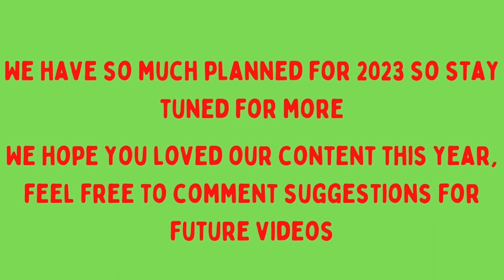Thank your for 2022!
What a year 2022 has been for The Terrific Triple.
Lets see out the year in style with our end of year video.
Wishing you a Happy New Year from all of of us here!